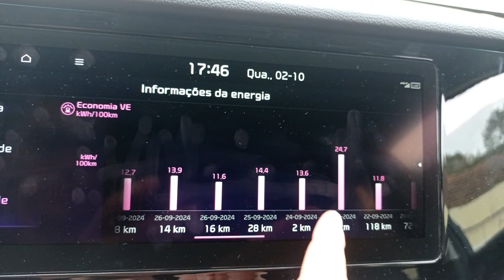Consumo de Kia E-Niro em cidade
Neste caso estou a observar os consumos da viatura, pelo software presente no carro. Estes dados podem também ser acedidos pela aplicação Kia Connect.
Conseguir um consumo de 11,8kW/100km em estrada nacional, 118km foi bom demais.
Quais os vossos?